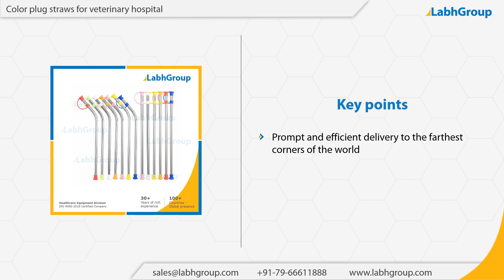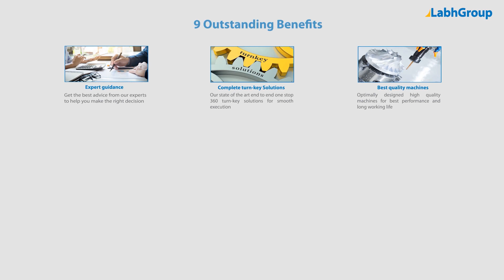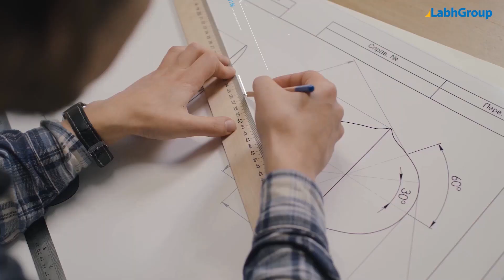Color plug straws for veterinary hospital | Labh Group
Best quality Color plug straws for veterinary hospital from Labh Group - A Global leader with 30+ years of experience and presence in 100+ countries worldwide and serving 10,000+ delighted customers throughout the world.

► Key points : Color plug straws for veterinary hospital

► Salient features : Color plug straws for veterinary hospital

► Why choose Labh Group for your Color plug straws for veterinary hospital requirements

9 reasons why companies across the globe keep choosing Labh Group

You are invited to buy Color plug straws for veterinary hospital from Labh Group